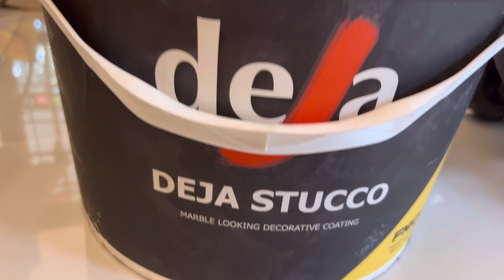Newest Stucco marble design|venatian stucco design|step by step colouring|malayalam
New marble design making||venetian stucco||easy trovel application step by step||malayalam

Modern latest marble stucco wall texture design making||texture painting ideas

Paints
Wall
Paintings
design
Ideas
texture
Decorating
Home art
Veneziano Royal
5-minutes crafts
5-minutes crafts men
Men
For men
DIY
Do it yourself
Crafts
Trucos
Useful things
Life hacks
Tricks
Tips
Diyprojrcts
DIY activities
Hand craft
Tutorial
Guy
Tips
Boy
Repairs
Boring walls
Hindi
Jotun design
Asian paints wall designing
Royale play design
Scratch texture
Sand stone
Home design
Wallpapers
Stencil
Art
Mural art
Spray paint design
3d wall design
Simply
Easily
New home plans
Home design
Punch texture
New brick wall
Jk putty texture
Wall putty design
Show wall design
Staircase wall design
Sain tech
Malayalam
Wall texture design
Wall paintings design ideas
Texture paintings on walls
Putty design texture
Paint design on walls
Creative hacks
Wall putty art
Wall design for bedroom
Wall design stickers
Wall design with paper
Wall design colour
Wall design tiles
Wall design painting ideas at home
Texture paintings on canvas
Texture pack
Texture packs for mine craft texture skin
Stucco Asian paints
Stucco trailer
Stucco crocs
Stucco antics Jotun
Stucco paint in Nigeria
Stucco home design Malayalam
Stucco worker
Stucco Venetian
Stucco veneziano
Stucco Venetiano aplicare
Stucco Venetiano black
Stucco Venetiano step by step
Stucco Venetiano gold
Stucco Venetiano San Marco
Stucco Venetiano bathroom
Stucco Venetian cu peninsula
Marble design
Marble design tiles
Marble design kitchen
Marble design painting
Marble design price
Marble design photo
Marble design flooring
Marble design mandir
Marble design for home
Wall decoration ideas
Wall decoration ideas for bedroom
Wall decoration ideas easy
Wall decoration with paper
Wall decoration craft
Wall decoration paintings
Wall decoration ideas for living room
Wall decoration ideas for Ganapathi
Wall decoration idea for radhakrishana
Wall decoration ideas for Buddha

Nizar deja stucco-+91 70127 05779

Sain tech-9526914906